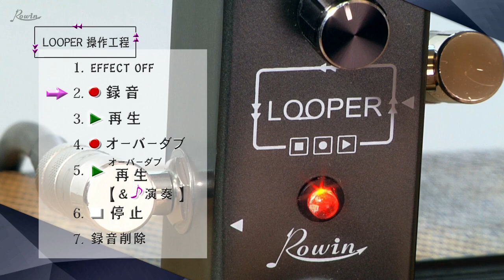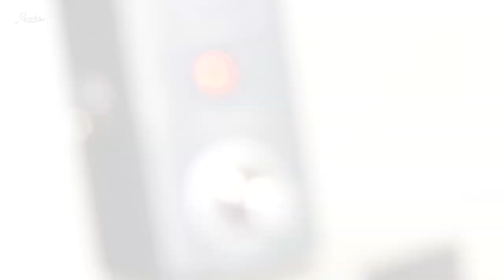ROWIN / ギターエフェクター LOOPER